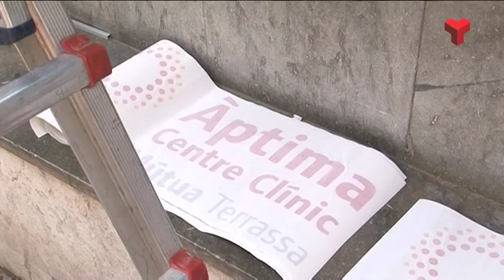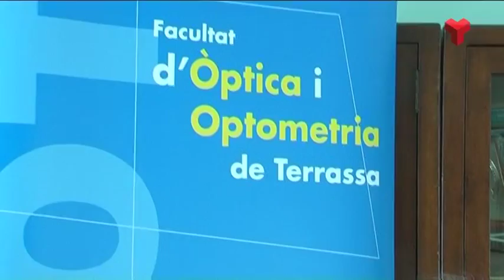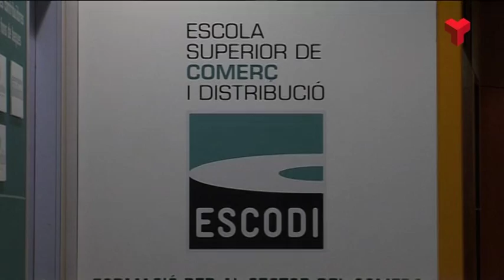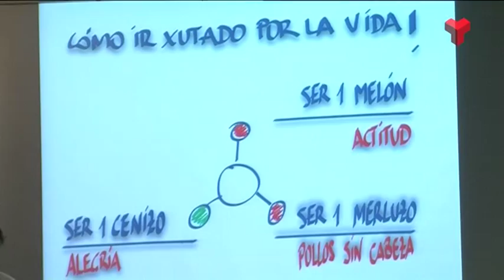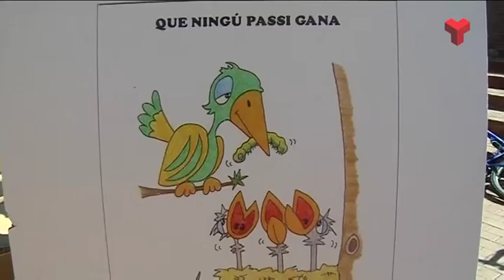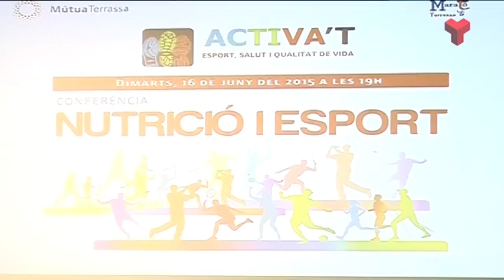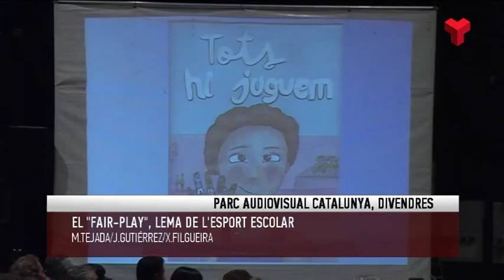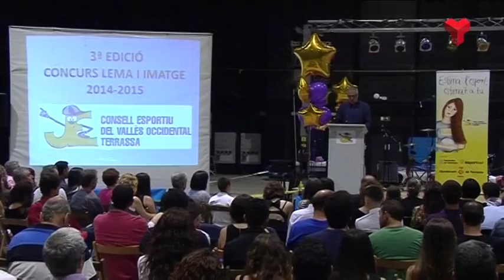Informatiu Tarda dimecres 17-06-2015 de Canal Terrassa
L'Informatiu Tarda de Canal Terrassa Vallès d'aquest dimecres 17 de juny de 2015, presentat per Francesc Novell. Més informació a